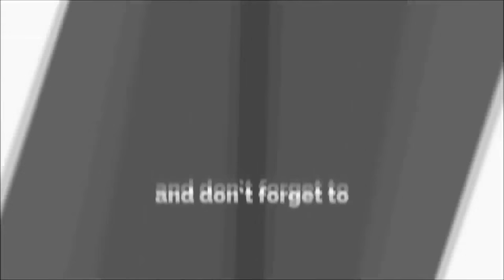Quickview: Steps of Simple CPU Custom Watercooling Set-up at $200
This is our brief vlog on how we did our first simple custom watercooling.
Materials Use:
Barrow Fittings
Soft Tube
Barrow CPU Block
Blackice Xflow Radiator
Barrow Reservoir
and Barrow Pump